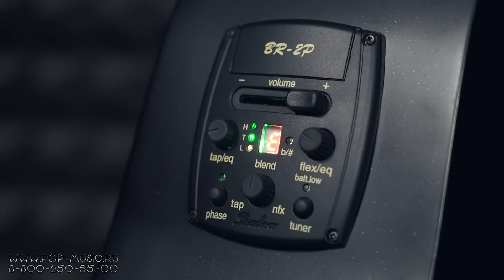BATON ROUGE X1S DCE dark hole - Черная электроакустическая гитара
Baton ROUGE X1S/DCE dark hole шестиструнная электроакустическая гитара с вырезом, она выделяется своей матовой отделкой цвета черный металлик. Верхняя дека гитары выполнена из твёрдой ели, нижняя дека и обечайки, а также гриф, выполнены из красного дерева. Накладка традиционно сделана из палисандра. У гитары кленовая окантовка и костяные верхний и нижний порожки, верхний – ширины 46 мм (чуть шире чем у стандартных акустик, у которых 43 мм). Колковый механизм Baton ROUGE X1S/DCE dark hole выполнен литым матовым хромированным с чёрными лепестками. Мензура – 630 мм. Наконец, в гитаре имеется пьезозвукосниматель Shadow Performer Pro Tuner, предоставляющий доступ к эквалайзеру, переключателю фазы, регулятору громкости и встроенному тюнеру. Более того, гитара имеет еще и встроенный микрофон, который можно подмешивать изменяя окраску звука гитары.

✔️ Если вы хотите купить электроакустику BATON ROUGE со скидкой в 7% или получить от нас консультацию по другим электроакустическим гитарам для фингерстайла, вы можете нам написать на или позвонить: Москва - 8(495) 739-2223, Санкт-Петербург - 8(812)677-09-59, многоканальный бесплатный для всей России 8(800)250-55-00